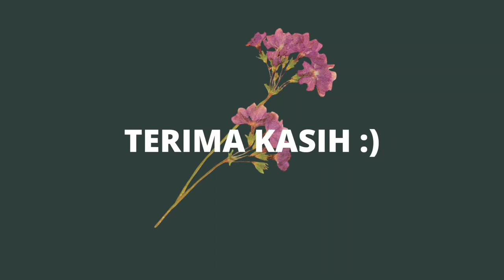Pembacaan cerpen "Cinta Laki-Laki Biasa" Karya Asma Nadia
Nama: Shinta Agustina

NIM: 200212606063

Offering: E

Mata Kuliah: Membaca Sastra

Dosen Pengampu: Dewi Pusposari, S. Pd., M. Pd.

Prodi: S1 Bahasa dan Sastra Indonesia

Fakultas: Sastra

Universitas: Universitas Negeri Malang